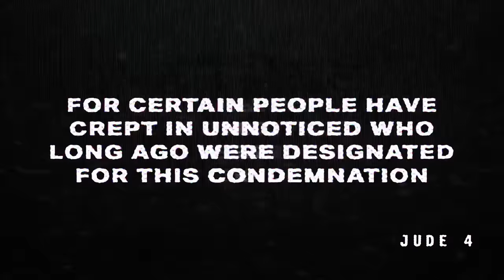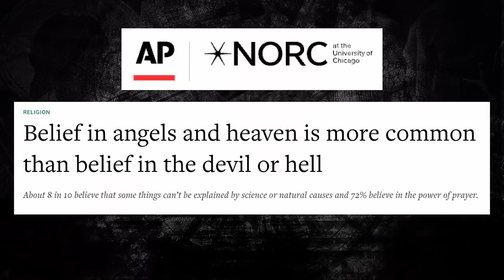Does God have a problem with American Christianity?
Are you accepting a counterfeit Christianity? Just like in the days of Jude, God has strong words for those who practice a false gospel. 😳

Claim "Win Your War" as a FREE bonus resource from Pastor Mark

Claim "Top 85 Questions About Jesus" as a FREE bonus resource from Pastor Mark